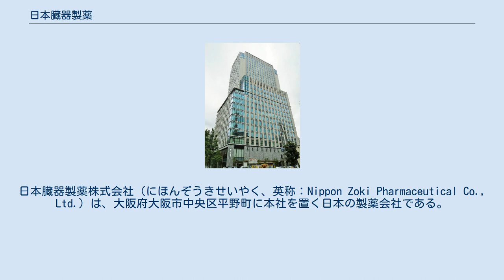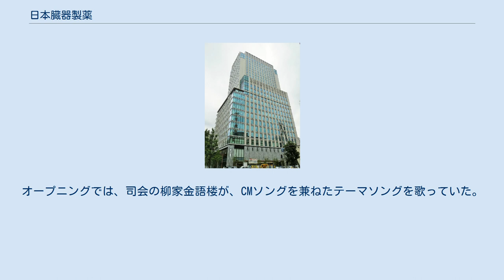日本臓器製薬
日本臓器製薬株式会社（にほんぞうきせいやく、英称：Nippon Zoki Pharmaceutical Co., Ltd.）は、大阪府大阪市中央区平野町に本社を置く日本の製薬会社である。
 関西を発祥とする製薬会社の一つ。
過去には抗アレルギー系分野の医薬品を多く扱っていたが、近年では鎮痛剤領域を主なマーケットにしており、中でも整形外科、ペインクリニックなどで汎用される鎮痛薬ノイロトロピンは現在に至るまで同社を代表する薬品の一つとしてその名を知られている。
 近年では一般用医薬品で貧血治療剤のマスチゲンシリーズ（マスチゲンS錠、マスチゲンS内服液など）をテレビでCM放映しており、さらには「アイストローチ」、「ドライノーズスプレー」など医薬部外品分野への市場参入している。
以前は「セパクリン」という水虫薬の製造・販売も行っていた。
 その他製薬会社としては珍しく、ごみ焼却プラントなどのエンジニアリング事業も行っている。
かつてはオーストリアに本社を置くイムノ社が製造した血液製剤を輸入販売していたこともある。
このため薬害エイズ事件訴訟では被告企業として訴えられた。
 販売店限定品 販売終了品 地元局の関西テレビを中心にスポットCMを放送。
アイストローチのCMにはタレントの藤本ゆき（ノイエ所属）、ドライノーズスプレーのCMには渡辺なおみ（AtoZ所属）が出演している。
2010年代からは関西以外でもCMを流すようになり、ラックル顆粒・ラックル速溶錠、コフト顆粒のCMなどにオーストラリア出身のモデル・俳優であるウォルター・アントニーを起用している。
 現在放送中のテレビ番組では、『VS魂』『土曜プレミアム』（いずれもフジテレビ制作の全国ネット番組）のスポンサーになっている。
その一方で、地元局の朝日放送が主催する丹波篠山ABCマラソン大会や、日本臓器製薬レディース ABC杯（日本女子プロゴルフ協会主催のステップ・アップ・ツアー）に協賛している。
 フジテレビ制作の番組では、過去に『クイズ!ヘキサゴンII』、『おじゃマップ』のスポンサーになった。
また、「日本臓器」という名義でスポンサーに付いていた『小川宏ショー』の初期（1960年代後半）には、アシスタントの露木茂（出演時点では同局のアナウンサー）による生CMを放送。
関西テレビでも、月曜21時台のミニ番組『美WALK〜デュークからの贈り物〜』（〜2008年3月）→『美向上計画〜鈴木凛子21歳〜』のスポンサーになっていた。
 ニッポン放送では、当社の一社提供によるラジオ番組として、1955年から1960年まで『ものまねのど自慢』を放送。
オープニングでは、司会の柳家金語楼が、CMソングを兼ねたテーマソングを歌っていた。